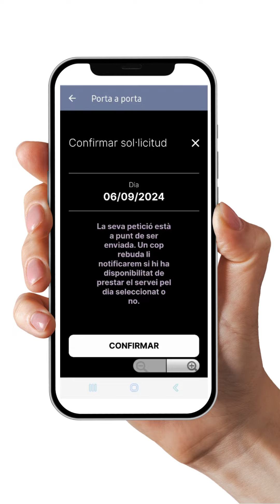Sol·licita el servei de recollida de voluminosos a l'app municipal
El servei de recollida de voluminosos, ara des de l'aplicació mòbil municipal. Més fàcil i còmode!